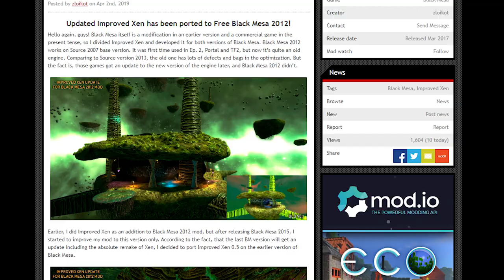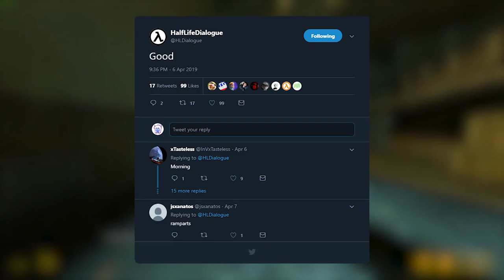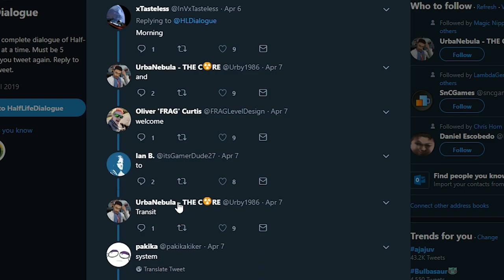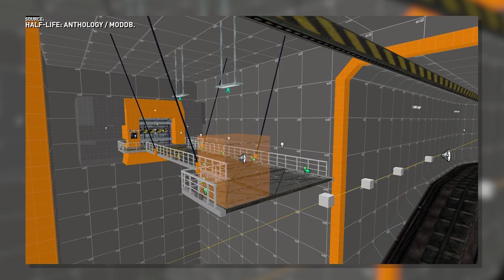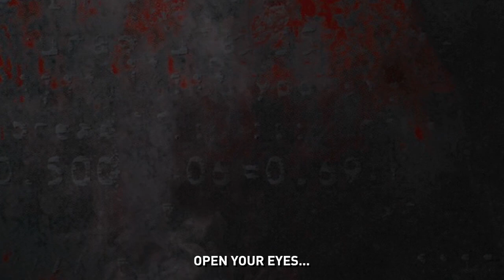Half-Life's Script On Twitter, Boreal Alyph Gameplay And More - All Things Lambda (April 11th 2019)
Credits:
Written & Produced by:
Mitch Wensveen

Intro by:
David-B-737

Research:
Alex
CinemaBane